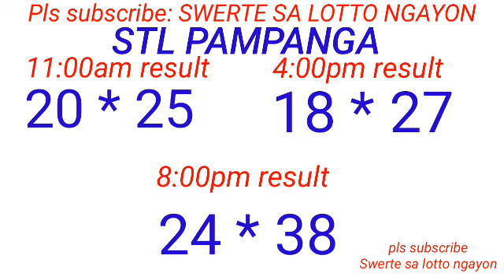STL - BULACAN,PAMPANGA,ANGELES CITY February 10, 2024 3RD DRAW RESULT